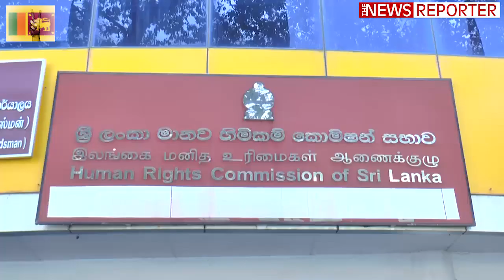පොලීසියෙන් මිණීමරයි !!!! පොලිස්පති ඉදිරිපිට සිවිල් ක්‍රියාකාරිකයෝ කරපු දේ මෙන්න